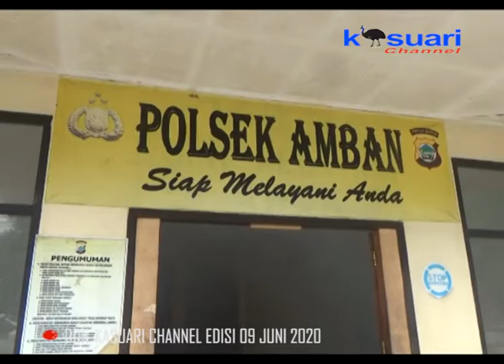02 - KASUARI NEWS - CEGAH DBD KABID DOKKES POLDA PAPUA BARAT SEMPROT FOGGING